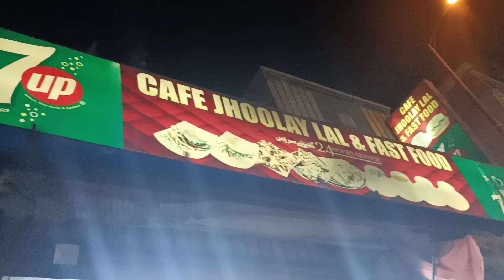With one time with yers|.. or phatan ki fries 🍟